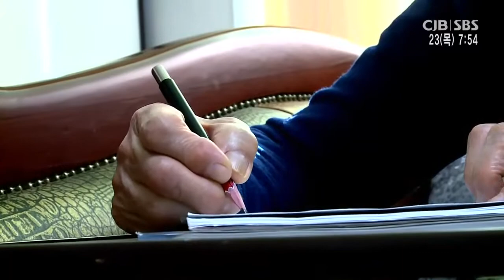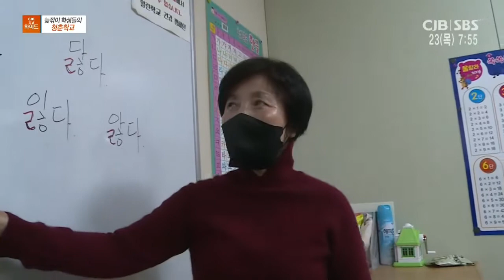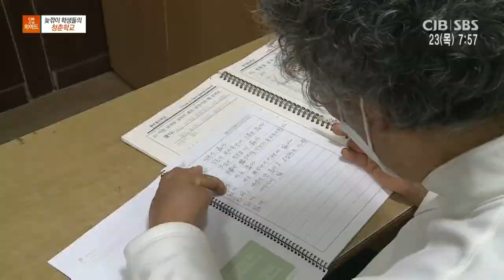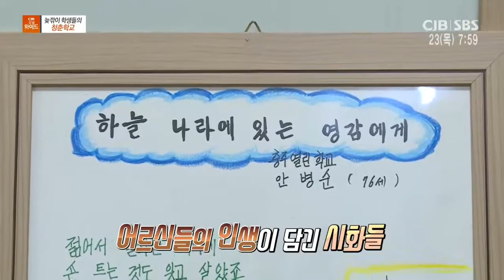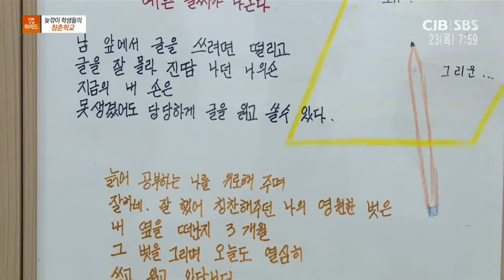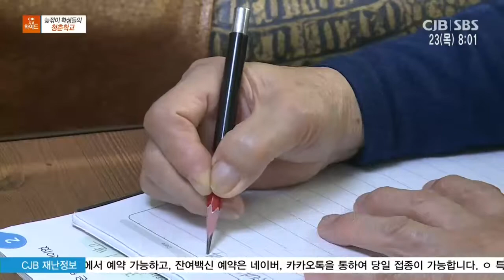늦깎이 학생들의 청춘학교